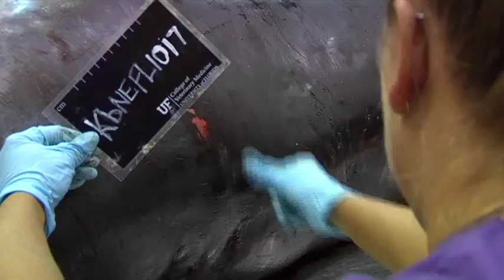Pygmy Whale Arrives At The University Of Florida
GAINESVILLE, Fla. -- University of Florida veterinarians are trying to find out why a pygmy sperm whale beached itself.
The 12-foot-long whale washed up Wednesday night on Fernandina Beach. Beachgoers tried to push the marine mammal back into the water.
When state wildlife officers arrived, they loaded the whale into a truck for transport to the Jacksonville Zoo. The whale died en route and was brought to the university instead.
A necropsy will determine the cause of death.
UF veterinarian Michael Walsh says the beaching of whales is relatively common and usually indicates that the animals had health problems.
Walsh says pygmy sperm whales live in deep offshore waters and are difficult to raise in captivity.